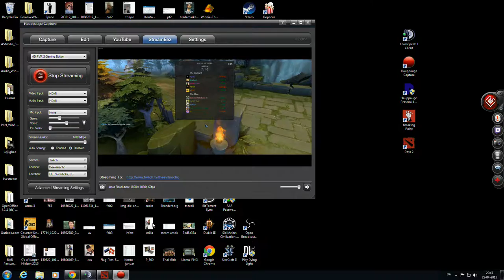Dota the road to NOT BEING A COMPLETE A**HOLE!